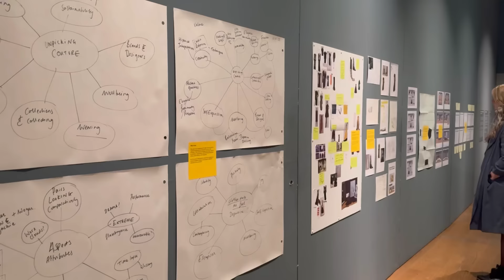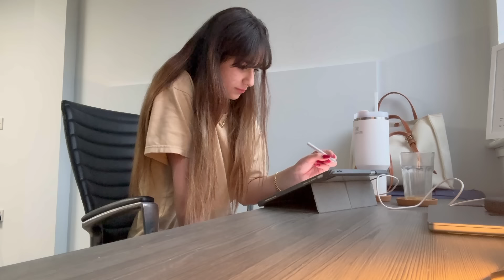برگشتن به روتین زندگیم📚back to my routine